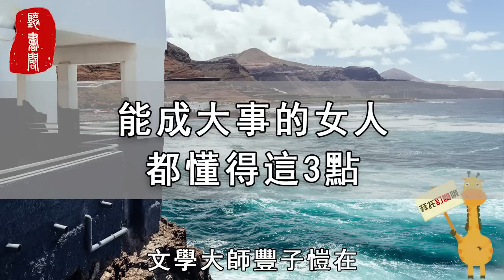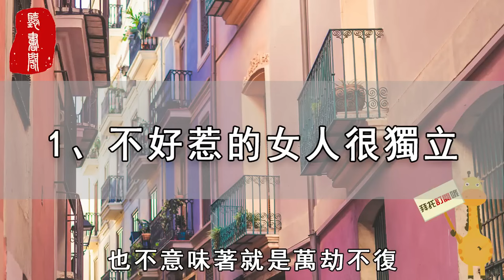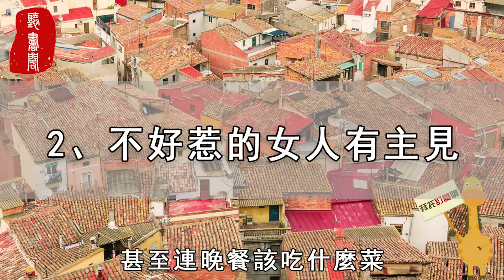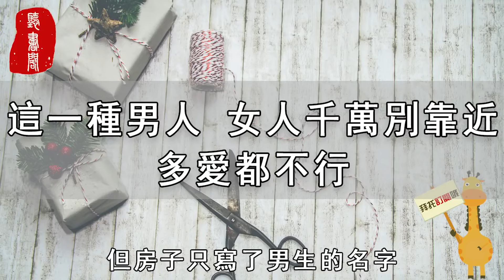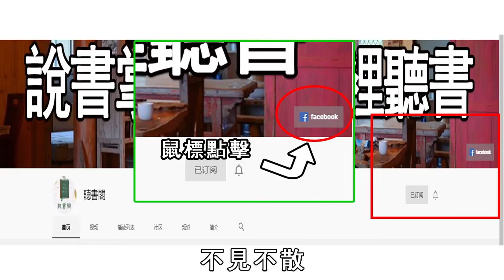聽書閣：能成大事的女人，都懂得這3點，學會誰都不敢惹你